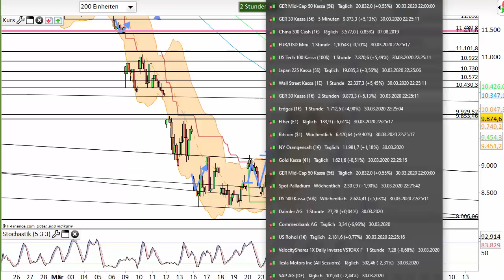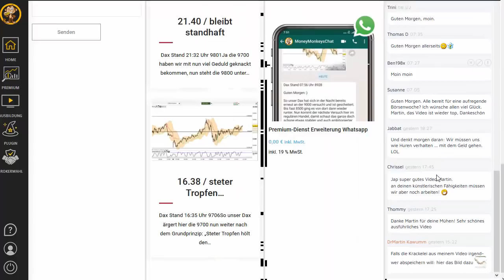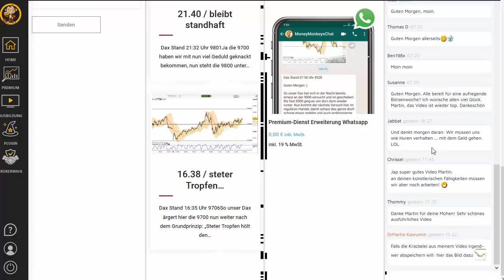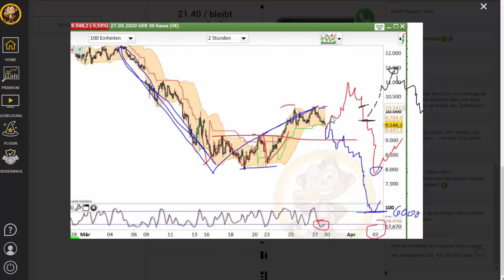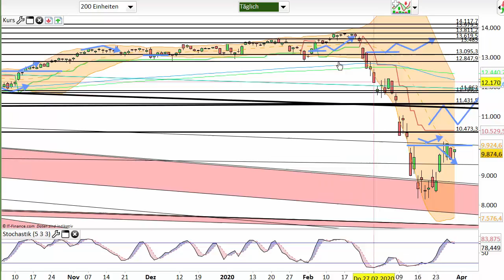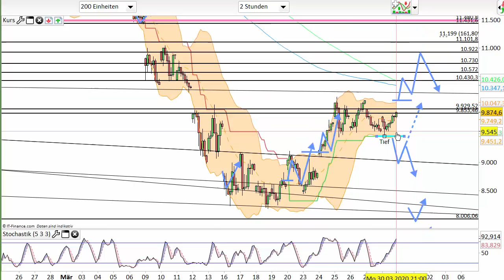Dax Analyse 31.03.2020